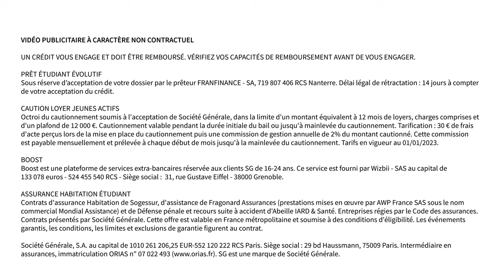Premier appartement : quel budget pour s’installer ? | Le 5' des Experts – SG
Comment le financer quand on n’a pas les fonds ? Notre experte répond aux questions que vous vous posez, pour vous aider à y voir plus clair sur la première installation.

CHAPITRAGE

00:00 Introduction
00:32 Je vais louer mon premier studio. J’ai besoin de combien pour m’installer ?
01:22 Un meublé, c’est quoi exactement ?
02:27 Est-ce que ma banque peut m’accorder un crédit pour mon emménagement ?
03:21 Comment faire pour avancer le dépôt de garantie d’un appartement si on n’a pas les fonds nécessaires ?
04:07 Je peux emprunter sans revenus et sans garant ?
04:47 Est-ce possible de louer sans caution ?
05:28 Est-ce que ma banque peut m’aider à trouver un premier logement ?
05:54 Est-ce que je suis obligé d’assurer mon appartement ?
06:24 Conclusion